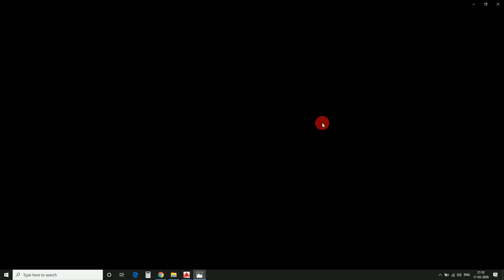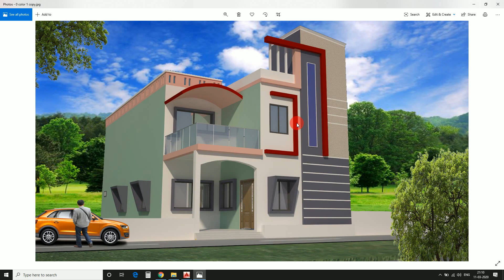25x45 Ghar Ka Naksha || 25x45 House Plan || 25 By 45 House Design || Makan Ka Naksha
25x45 Ghar Ka Naksha || 25x45 House Plan || 25 By 45 House Design || Makan Ka Naksha.